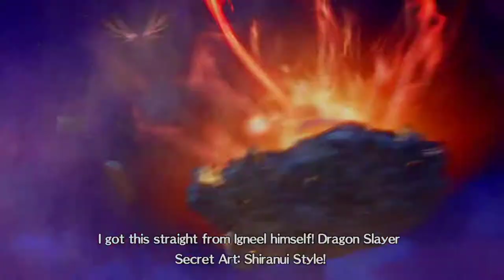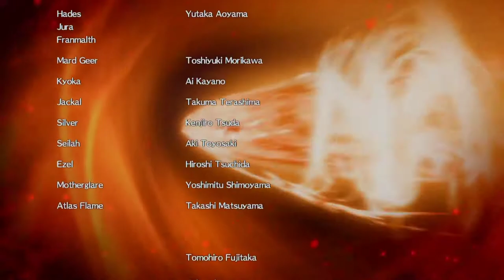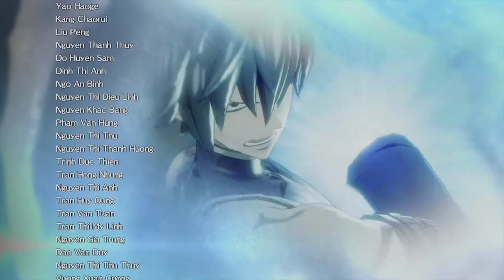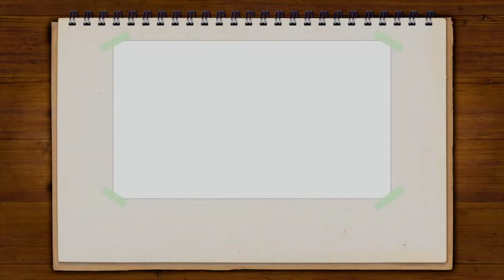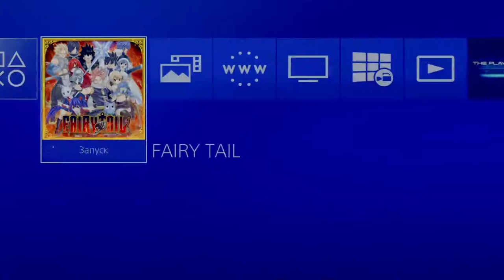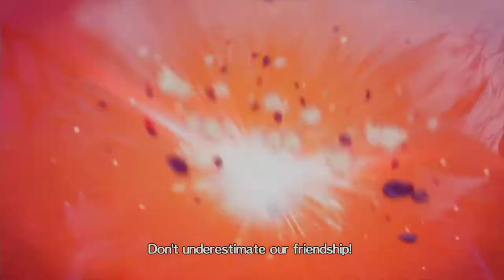Fairy Tail - Longplay part 20